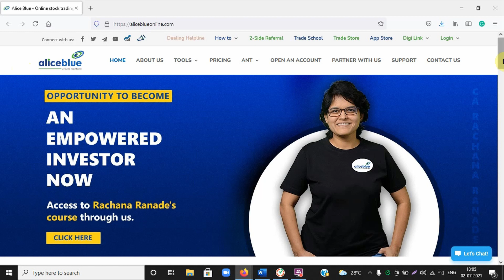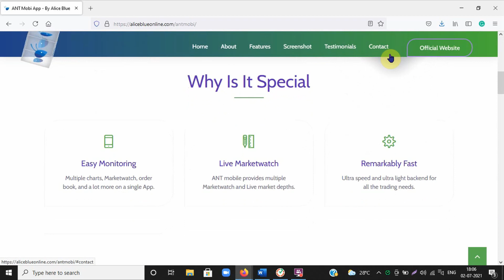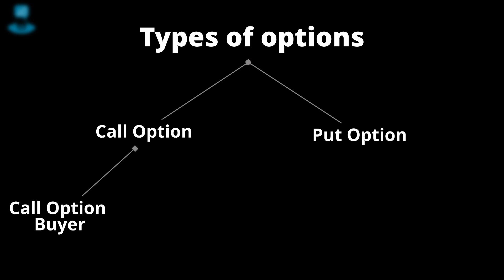What are Options in Share Market | Option trading For Beginners | Trade Brains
In this video, you'll learn important things like what are options in stock market ? What is option trading and what are call options and put options. This option trading for beginners video in English will tell you all the basics of options.

Skipping stop-loss? 58% of traders are – but can you afford to take that risk?